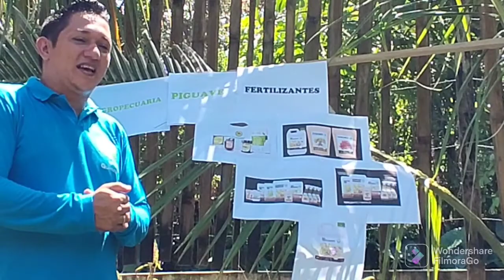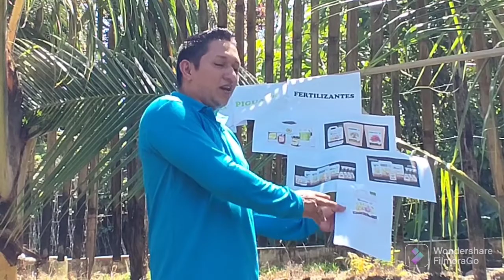Sketch realidad cotidiana de ética profesional